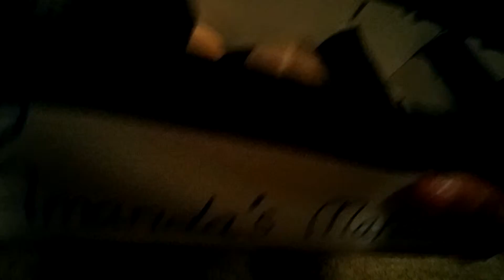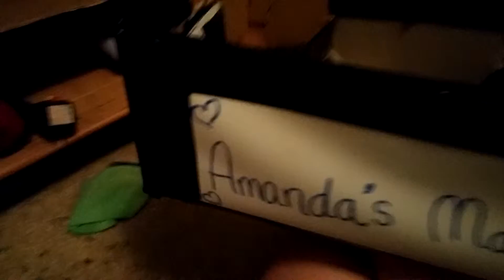Orginizine your makeup and hair supplies!!!!